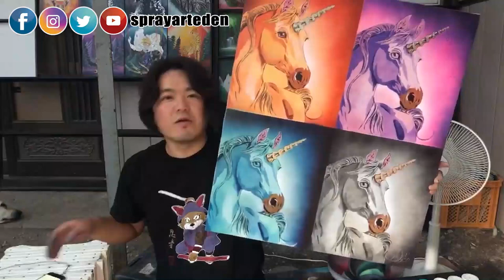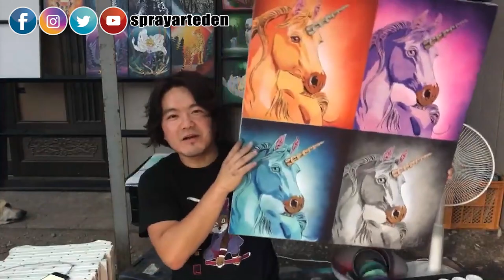At home Unicorn painting (Special request) by Spray Art Eden